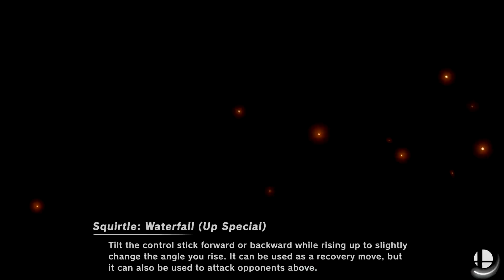Middle of Nowhere #1 Doubles Losers Quarters - Section 9ers (PT/Mario) Vs. Jace/nadia_ (Joker/Sonic)